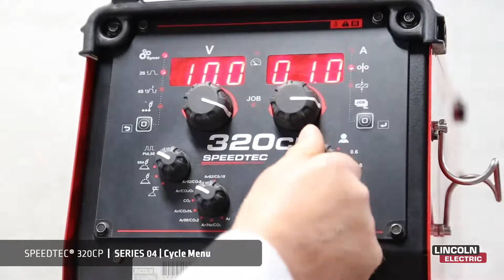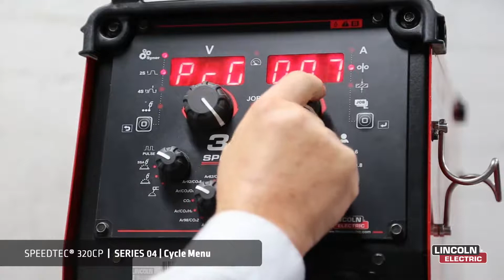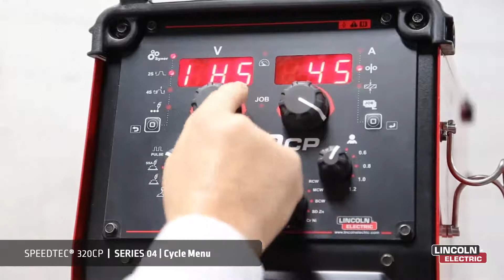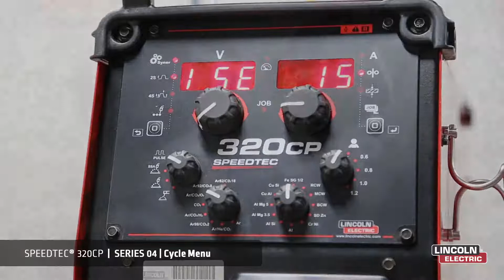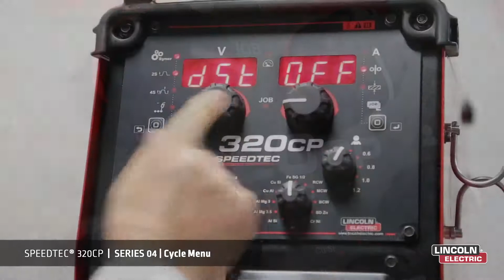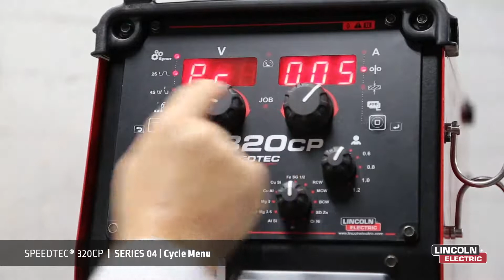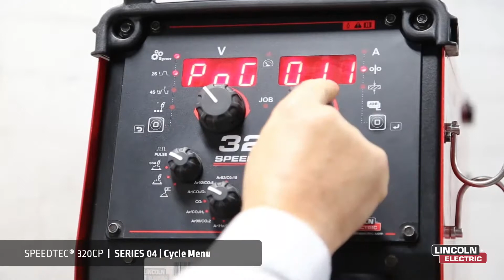Speedtec® 320CP - 04 Cycle Menu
Speedtec® 320CP How to Series - 04 Cycle Menu

With so many options available to make the welders tasks easier this extensive video series will show you how to get the best out of your Speedtec® 320CP. This robust and reliable industrial multi-process compact Inverter with pulse mode, utilises the very latest power source technology for efficiency and lower energy consumption.

A wide range of synergic programs are available as standard allowing simple yet precise control of welding parameters for the best results every time. Pulsed MIG process is great for low spatter, low heat input and out-of-position applications. The Speedtec® 320CP – makes any operator a better welder.

Speedtec® 320CP video series content:
01. What's in the box and getting started
02. Front panel functions
03. Configuration menu
04. Cycle menu
05. Calibrating the power source
06. Recording programs
07. Program chaining
08. Welding processes
09. Trouble shooting